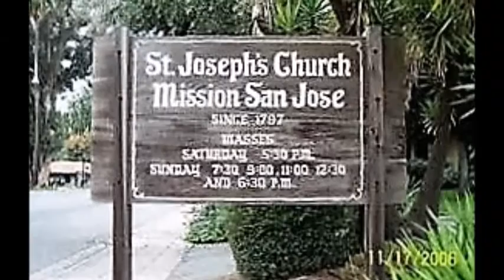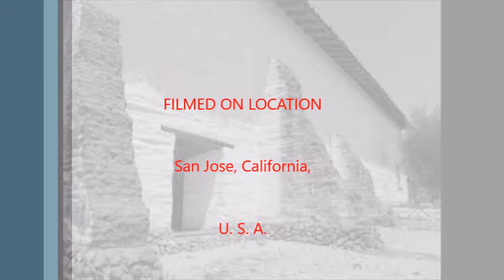Mission San Jose